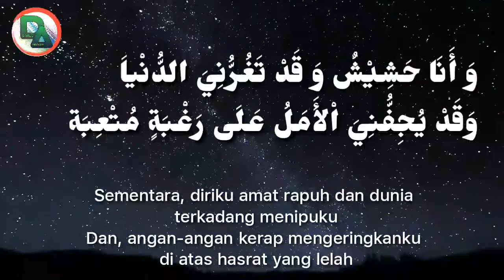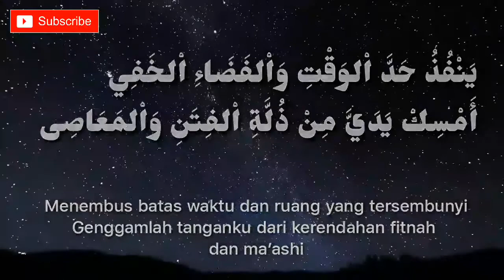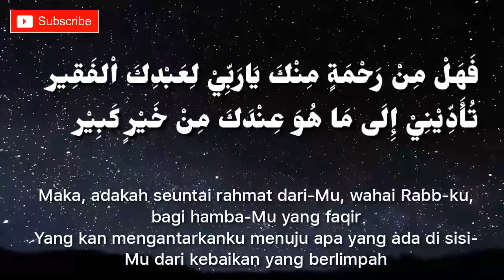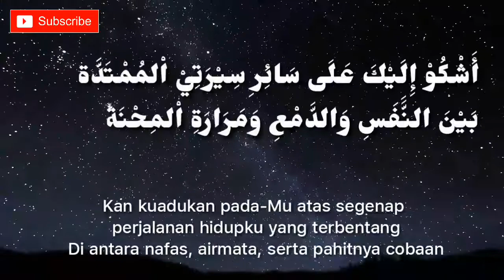Puisi Bahasa Arab tentang Permohonan dan Renungan - Haru dan Menyentuh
Fb.   : Darul Arabiy